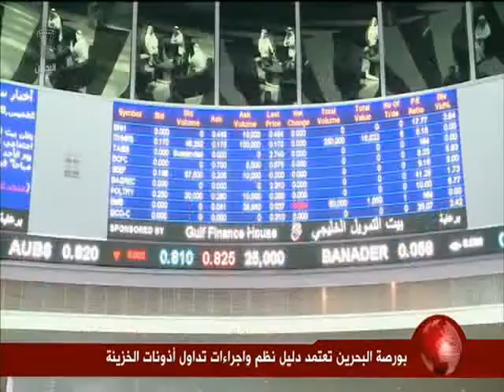البحرين: النشرة الاقتصادية 25-01-2016